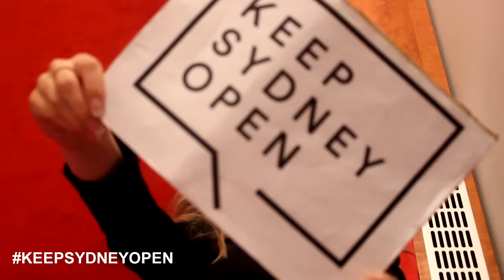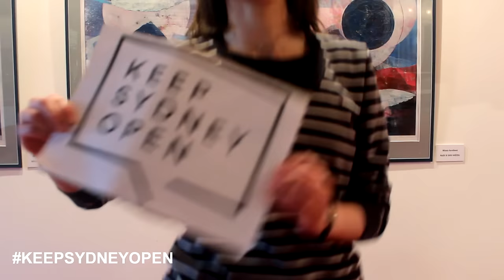Keep Sydney Open Song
Music video which was made to support the iniciative Keep Sydney Open. Many thanks to my friend and great musician Savvas, who did an awesome job with recording, mixing and mastering! Also thanks to all people, who allowed me to record them or who sent me records!